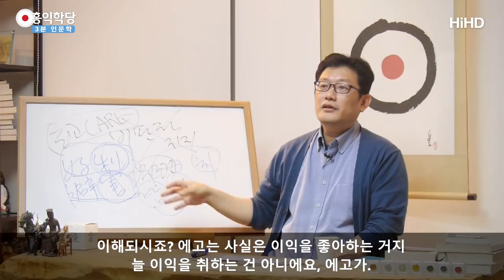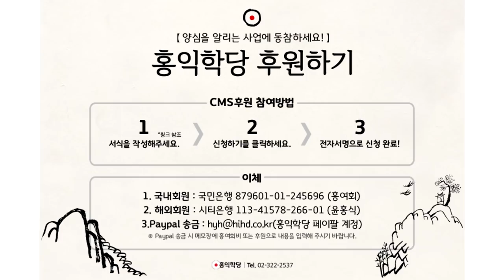[3분 인문학] 에고(개체적 자아)는 왜 필요한가요? _홍익학당.윤홍식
(170910 일요 대담)  에고는 이익을 좋아하고 손해를 피하고자 해요.
이렇게만 살면 에고도 살만할 텐데요.
에고의 문제는 이런 탐욕이 어디에 기반해 있다는 거죠? 치(癡).
이런 탐욕과 이 탐욕으로 인한 분노가 어디에서 시작되죠, 애초에?
치(癡), 어리석음에서.

자, 이 얘긴 뭘까요?
에고는 이익을 좋아하고 손해를 싫어하는데
어리석어서 자꾸 손해를 택하고 이익을 져버려요.
자, 에고는 왜 죽음을 향해 갈까요? 어리석어서요.
이익인 줄 알고 가는 거예요. 이해되세요?
도박하다가 왜 망합니까?
이익을 얻으려고 했지 망하려고 한 건 아니죠.
근데 어리석기 때문에 우린 잘못된 선택을 해요. 이해되시죠?

에고는 사실은 이익을 좋아하는 거지
늘 이익을 취하는 건 아니에요, 에고가.
에고는 이익을 좋아한다는 거예요.
이 말의 본뜻을 아시면 에고의 본성과 에고의 존재 방식
그리고 왜 에고가 이런 실수를 하게 되는지에
대해서 이해하실 겁니다.

에고는 이익을 좋아하는 거지 이익을 선택하는 지혜는 부족해요.
사실은 이런 양심공부를 해야 에고도 살려줄 수 있어요.
여러분, 양심공부를 하면 욕심을 오히려 누를 것 같죠?
그런데 안 그래요.
사실은 욕심을 더 잘 챙겨줍니다. 왜냐?
욕심이 꼭 이익을 얻는 게 아니기 때문이에요.

여러분이 음악을 좋아해요.
열심히 들어요. 귀가 나가요.
뭐죠? 에고가 원했나요?
귀를 망치고 싶었나요, 에고가? 아니죠.
나를 위한다면서 계속 담배 피우고 있고.
나를 위한다면서 밤새 TV 보고.
나를 위한다면서 밤새 스마트폰으로 자기 괴롭히고.
묘하죠?

이게 에고가 처한 상황이에요.
자기를 위하려고만 하지 욕심 채우려고 하는 거예요.
그러니까 욕심 채운다는 게 자기를 위한다고 생각하는데
그런데 사실은 과욕은 반드시 부작용을 낳기 때문에
결국 자기한테 해를 주고 있더라는 거죠.

그럼 이런 에고가 왜 필요한 겁니까? 꼭 필요합니다!
에고가 없다면 여러분의 삶을 누가 챙겨줘요?
자기 챙겨주는 건 에고밖에 없습니다.
그래서 여러분 양심은 인류 보편을 위하기 때문에
하느님이 여러분을 위해서 만들어준 마음이 에고의 마음이에요.
‘너도 챙겨라.’
에고가 좀 그렇게 판단력이 좋진 않다는 걸 아셔야 돼요.
나를 챙기는 마음이지 나를 잘 챙기는 건 아니에요.

그래서 에고의 마음과 양심의 마음이 서로 협업을
해야만 올바른 길을 갈 수 있게 만들어 놨어요.
그래서 에고는 여러분 삶에서 중요하다.
여러분의 소중한 경험 다 에고를 통해서 하는 경험이죠.
여러분의 개체적 자아.
‘나’라고 하는 우주에서 나밖에 없는
그 개성 있는 나를 생각하는 그 마음이 없다면
어떻게 이 우주를 살아가고 경험합니까, 하루하루를..

이 경험이 다 나의 경험이지 남의 경험은 아니죠?
그런데 우주 보편적인 마음인 양심도 하느님이 심어놔서
남도 생각하면서 자기도 챙기게,
즉 지구가 자전하면서 공전도 하죠?
자기를 위해선 자전하고 태양을 중심으로 공전하듯이,
내 에고의 마음으로 나를 챙기면서 또 항상 태양을 중심으로
양심을 중심으로 돌아가는 마음, 이게 겸비될 때
제일 아름다운 하모니가 나옵니다.